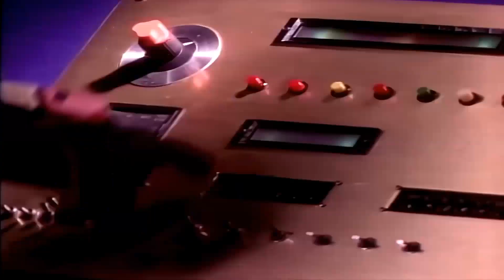Power Rangers - Opening (1993)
Opening oficial perteneciente a la primera temporada de Mighty Morphin Power Rangers.

Mighty Morphin Power Rangers es el título de la primera entrega de la franquicia Power Rangers, producida por Saban Entertainment, Renaissance Atlantic Entertainment y MMPR Productions en colaboración con Toei Company, y emitida en Fox Kids del 28 de agosto de 1993 al 27 de noviembre de 1995, constando de 145 episodios divididos en tres temporadas.

La primera temporada consta de 60 episodios, la segunda de 52 y la tercera de 33. Como todas las temporadas de Power Rangers se basa en imágenes de la franquicia japonesa Super Sentai Series, en este caso procedentes de Kyōryū Sentai Zyuranger, Gosei Sentai Dairanger y Ninja Sentai Kakuranger.

Fue con mucho la entrega de Power Rangers de mayor éxito, no solo en Estados Unidos, sino en varios países del resto del mundo, adquiriendo el estatus de icono de la cultura popular de los años noventa.

PRIMERA TEMPORADA
Dos astronautas liberan por accidente a una bruja alienígena llamada Rita Repulsa de su prisión espacial, en la cual llevaba atrapada diez mil años. Inmediatamente, Rita y sus secuaces establecen un castillo en la Luna e inician un ataque contra la Tierra, con la intención de conquistarla. Zordon, un poderoso hechicero atrapado por Rita en un agujero en el tiempo y su asistente robótico Alpha 5, reclutan a "un equipo de adolescentes con energía" para que se conviertan en los Power Rangers y defiendan la Tierra. Estos primeros Power Rangers, a los que más tarde se incorporará un sexto miembro, son unos amigos compañeros de clase en el instituto de la ciudad de Angel Grove, con sus nuevos poderes y la ayuda de los Dinozords, se enfrentarán a Rita, sus patrulleros de masilla y sus hordas de monstruos, tarea que deberán seguir compaginando con su vida cotidiana de estudiantes adolescentes sin que nadie descubra el secreto.

Imágenes pertenecientes a Saban Entertainment.